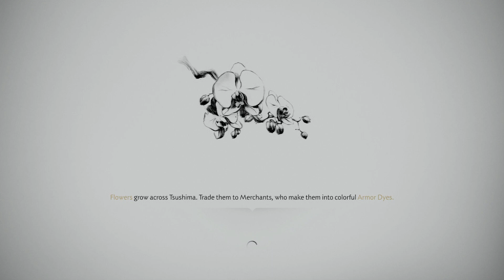Ghost of Tsushima (PS4 Pro) (Gameplay Walkthrough - Part 49)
Check out part 49 of my gameplay walkthrough video series featuring the game Ghost of Tsushima (which released on PS4 on July 17, 2020). This game was developed by Sucker Punch Productions and published by Sony Interactive Entertainment.

Ghost of Tsushima is an action-adventure game which features an open world that revolves around Jin Sakai, one of the last samurai on Tsushima during the first Mongol invasion of Japan in the year 1274. The game is played from a third-person perspective and involves stealth elements where players can evade enemies or assassinate them with various tools such kunai or distract them with firecrackers.

0:05                 Exploring Yagata Farmstead
2:56                 Visiting the Golden Temple
5:50                 Liberating Kechi Fishing Village
15:50               Fox Den Activity
17:20               Hiyoshi Haiku Activity